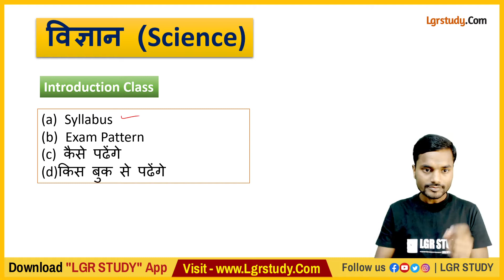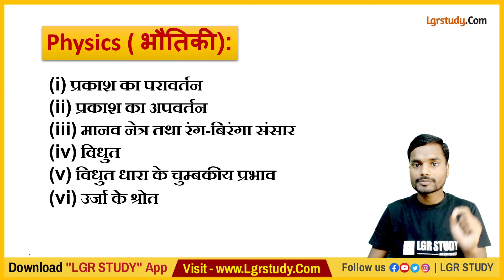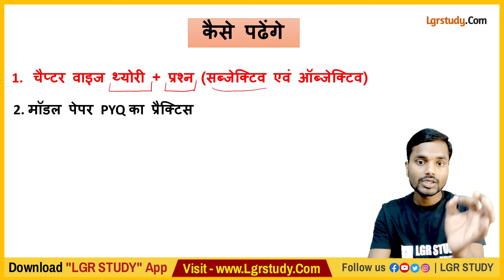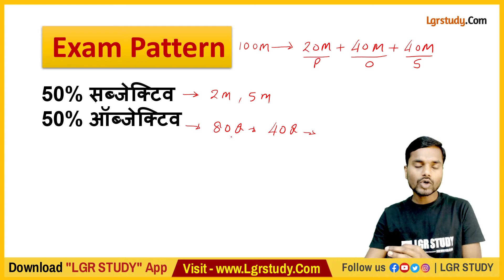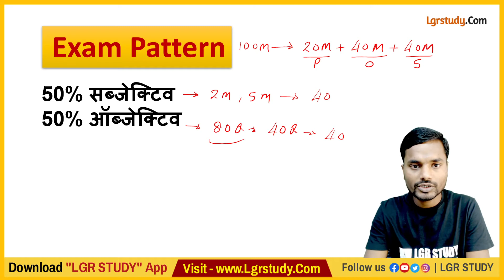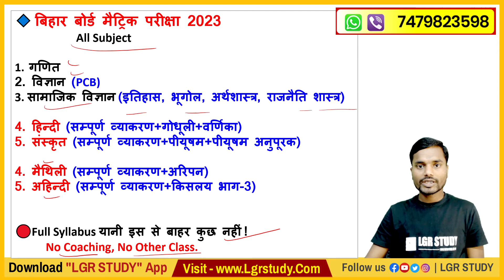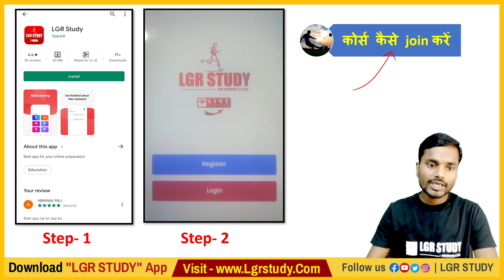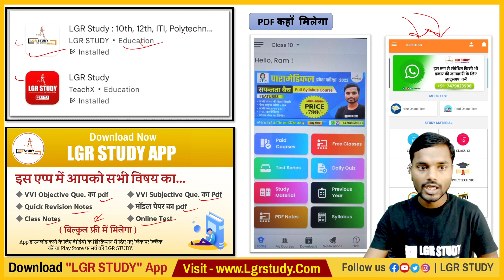class 10 science syllabus bihar board | class 10 science syllabus 2022-23 bihar board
🔥 कोर्स जॉइन करने के लिए डाऊनलोड करें Lgr Study Live App

PDF एवं Online Test फ्री में पाने के लिए डाउनलोड करें Lgr Study App लिंक👉 App

A A ONLINE SOLUTION | Disha Online Classes | TARGET BOARD | DLS Education | Technical Ranjay | Sr Classes | Examplayer | A r Carrier point | Pankaj study centre | ABHISHEK Tutorial | ask Class | Bihar Board Education | KUMAR HERO | Aapka Pathshala